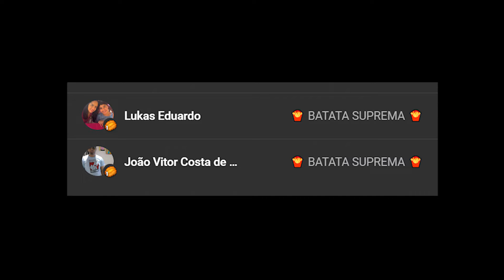O CATNAP está APAIXONADO no Minecraft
O Catnap de Poppy Playtime 3 está Apaixonado no Minecraft

🍟 NUNCA DESISTA DE SUAS BATATAS! 🍟